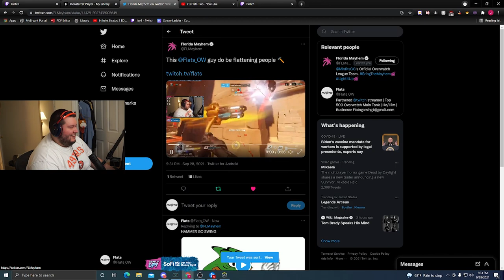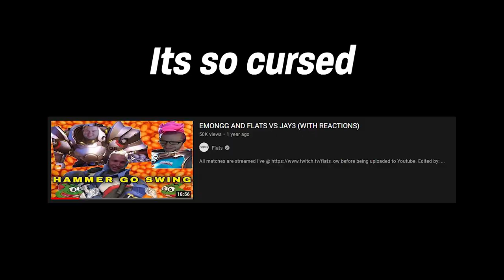Gifted subs elevates my Reinhardt gameplay